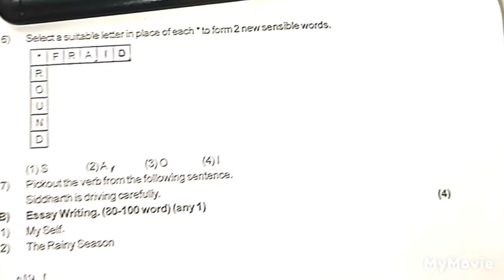5th Std, ENGLISH UNIT TEST QUESTION PAPER PATTERN FOR PRACTICE 👍 SUBSCRIBE 🔔 TO GET NOTIFICATION 🤗👍